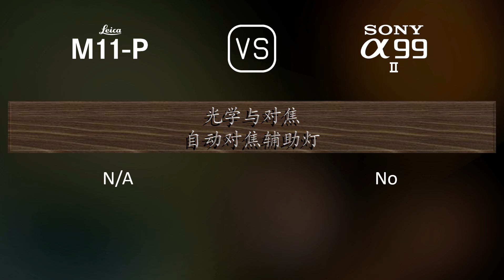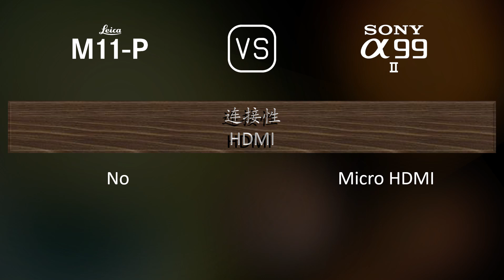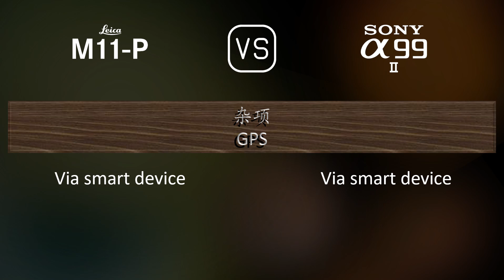Leica M11-P 与 Sony A99 II 的规格比较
本视频是 Leica M11-P 与 Sony A99 II 的功能概述和规格比较 (comparison of specifications)，希望对您有所启发。感谢您的支持。

00:25 推出
00:33 机身
00:40 传感器
01:01 图片
01:16 光学与对焦
01:41 屏幕
01:58 取景器
02:13 摄影功能
03:06 录像功能
03:20 贮存
03:24 连接性
03:49 物理特性
04:07 杂项